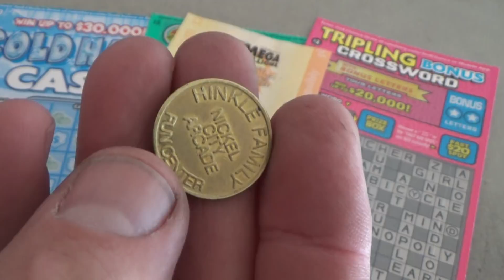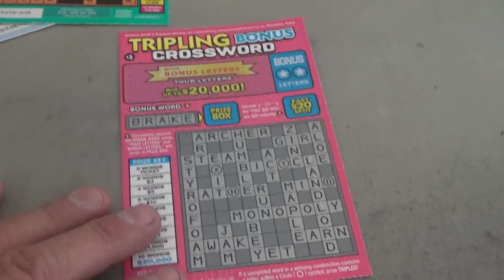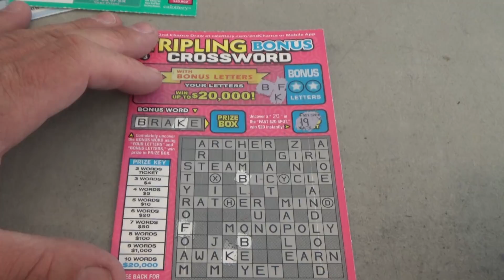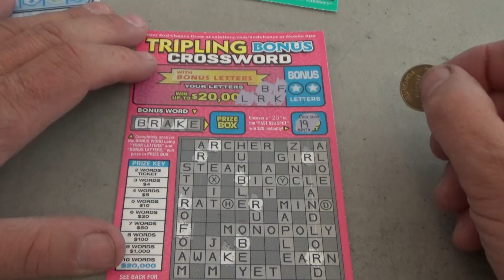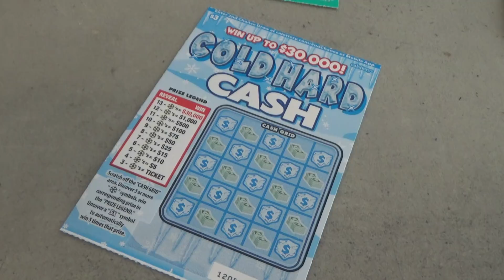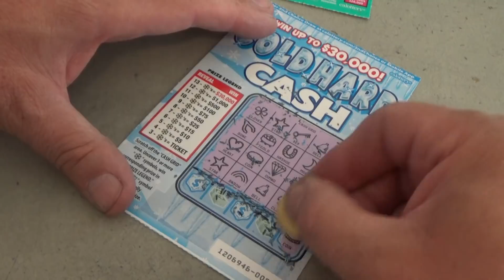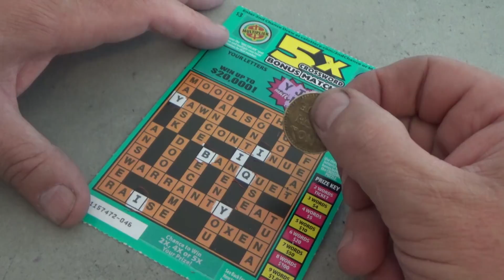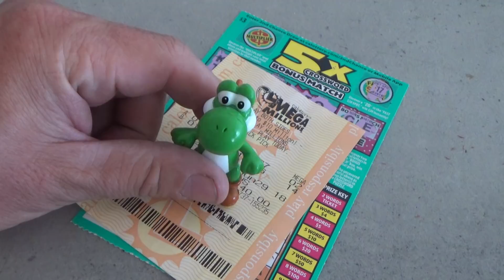Win A Million Video From Nevada Arcade's Yoshi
Hello Nevada Arcade viewing audience. This Lottery ticket will be shared by us and all you need to do is post any comment to be in! Simple, post a comment and your in for possibly millions.

Full details on video. Comment now so your not left out! Thank you to all my viewers! Yoshi and I. :)))

In the event of a winning ticket, I will do my best to post a winners video right away!

This ticket is for Tuesdays drawing on June 26th 2018. I was thinking of Powerball when I did the video. Comment before the June 26th draw to be eligable.